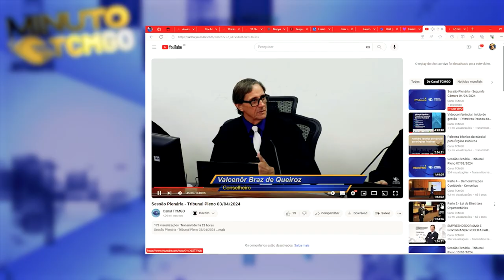Minuto TCMGO - Tribunal Pleno (18/04/24)